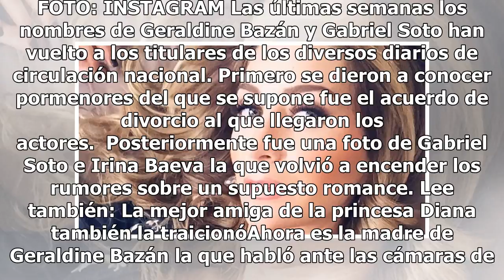Mamá de Geraldine Bazán le manda advertencia a Gabriel Soto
Geraldine Bazán Gabriel Soto mamá siguen casados. FOTO: INSTAGRAM Las últimas semanas los nombres de Geraldine Bazán y Gabriel Soto han vuelto a los titulares de los diversos diarios de circulación nacional. Primero se dieron a conocer pormenores del que se supone fue el acuerdo de divorcio al que l...